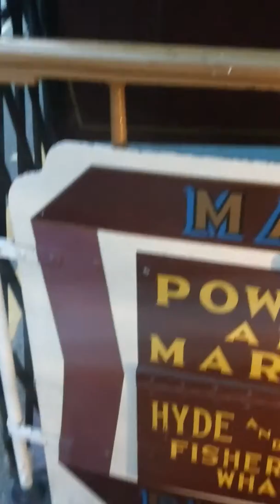Cable car San Francisco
San Francisco: Cable car from Powell & Market to Hyde & Beach. You can see Alcatraz at the end of the tour.